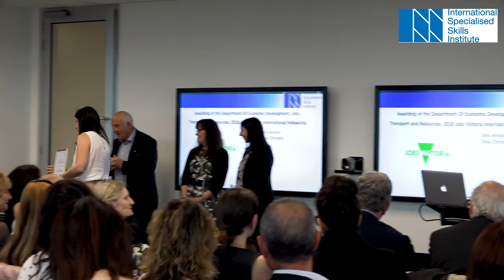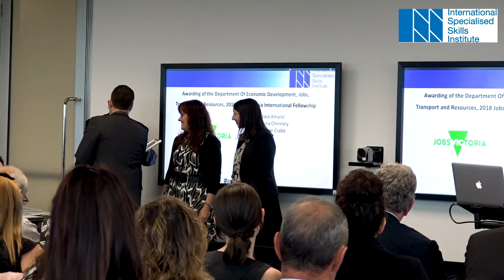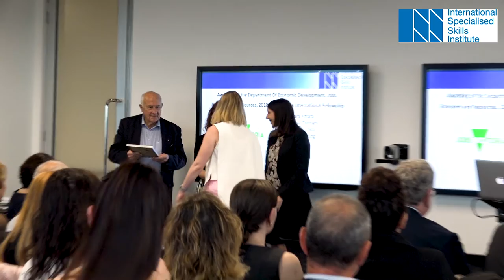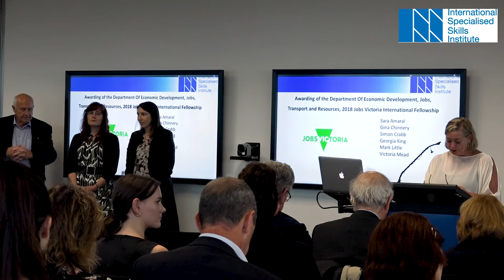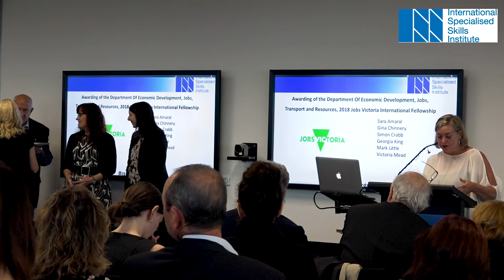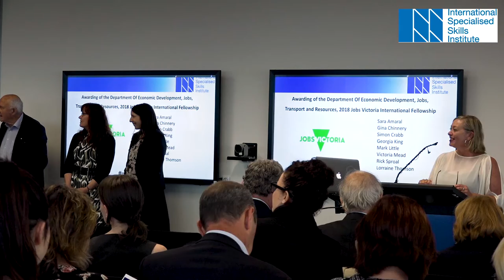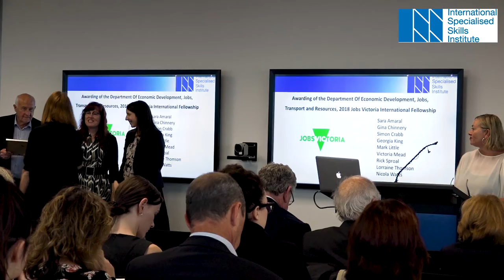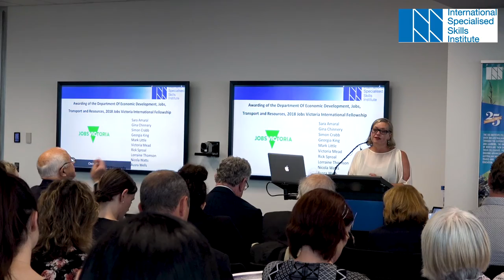2018 Jobs Victoria DEDJTR Fellowship Presentation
The 2018 28th Annual ISSI Awards Night, presentation for the 2018 Fellowship rounds.

2018 Jobs Victoria Fellowship
Department of Economic, Development, Jobs, Transport and Resources (DEDJTR)

- Sara Amaral
- Gina Chinnery
- Simon Crabb
- Georgia King
- Mark Little
- Victoria Mead
- Rick Sproal
- Lorraine Thomson
- Nicola Watts
- Ausra Wells